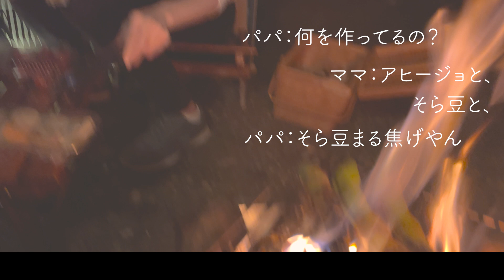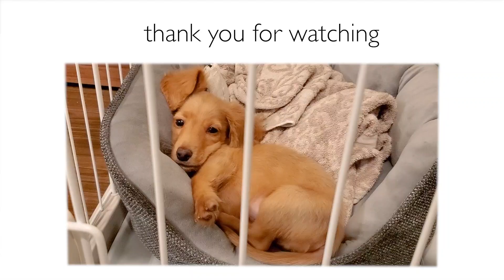愛犬とキャンプ。初めてのゲージに脱走を試みるレオ君【ミニチュアダックスフンド】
よくコメントを頂くフローリングの件ですが、うちは全面クッションフロアになっています。
ちょとプニプニした床です！

ちらもお時間あれば見に来て下さいー！！